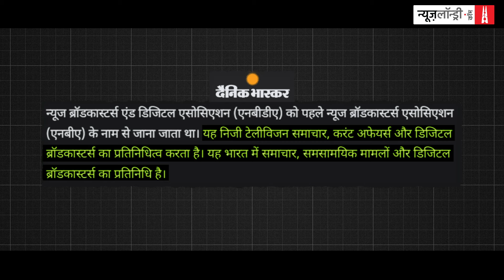‘Feel angry watching TV news’: Activist behind NBDSA fines on many channels | NL Interview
“In a way, this is my medium of resistance. I come from the LGBT community, so I know how it feels when a minority is oppressed,” says Indrajeet Ghorpade, a 32-year-old techie and activist from Pune.

Indrajeet has filed over 50 complaints so far against several news channels with the News Broadcasting and Digital Standards Authority. In most of his complaints, the NBDSA – a self-regulatory body which has over 120 channels as members – has taken action ranging from fines to directions to take down content and issue apologies.

The activist says he started filing such complaints during the Covid period. “At that time the media was calling the workers and especially the Muslims as 'Corona bombs'. At the same time, the case of Sushant Singh Rajput's death came up. The media also covered it badly. I was home…I read the rules of NBDSA. Since I am an IT professional, it did not take much time for me to understand it. After that, I started filing complaints.”

But how to file such complaints? What is the process? How do channels counter them? Why does the media often lack objectivity? Indrajeet has some answers.